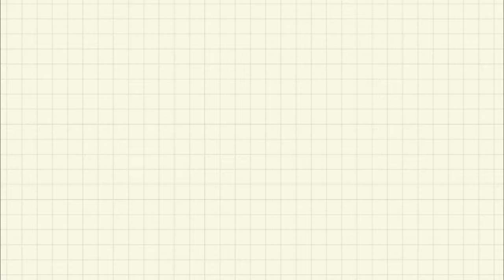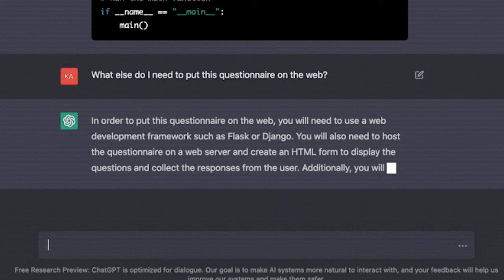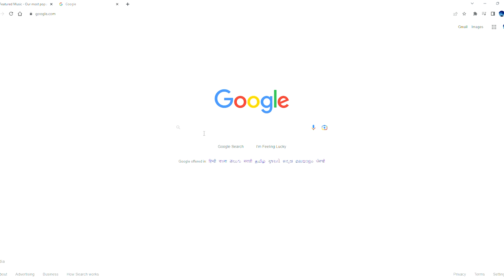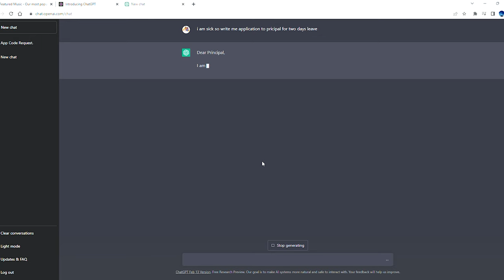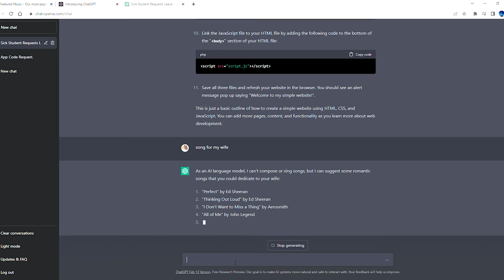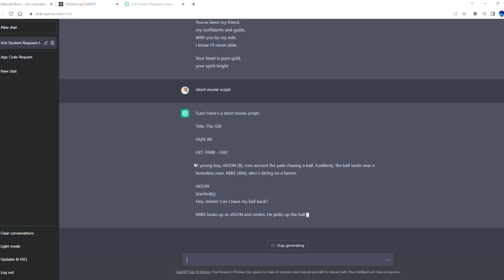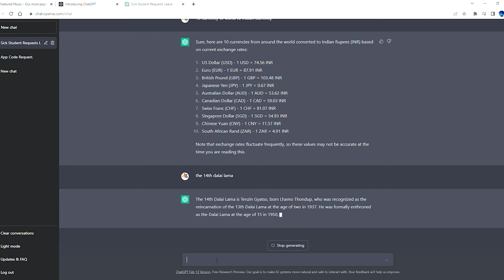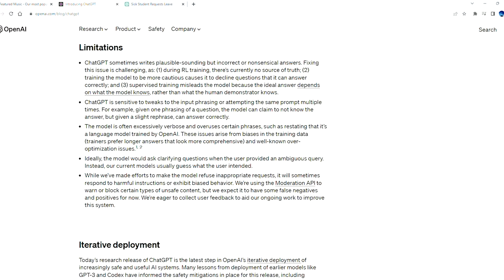THE FUTURE IS NOW || TIBETAN CHATGPT TUTORAIL || TIBETAN VLOGGER 2023